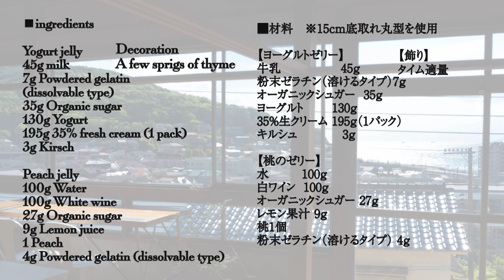桃とヨーグルトの作り方｜Peach and Yogurt Jelly Cake｜光菓舎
❖字幕をオンにすると解説が表示されます❖
瑞々しい桃のゼリーと爽やかなヨーグルトムースの二層仕立て、美味しくて見た目も涼しいゼリーケーキです。

15cm底取れ丸型を使用

ーヨーグルトゼリーー
牛乳　　　　　　　　　  　　45g
粉末ゼラチン（溶けるタイプ）7g
オーガニックシュガー              35g
ヨーグルト                                130g
35%生クリーム                         195g（1パック）
キルシュ                                         3g

ー桃のゼリーー
水                                                  100g
白ワイン                                      100g
オーガニックシュガー               27g
レモン果汁                                      9g
桃1個
粉末ゼラチン（溶けるタイプ）4g

【飾り】
タイム適量

Using a 15cm round mold with bottom removed

Yogurt jelly
45g milk
7 g powdered gelatin (dissolvable type)
35g organic sugar
130g yoghurt
195 g (1 package) 35% fresh cream
3g kirsch

Peach jelly
100g water
100g white wine
27g organic sugar
9g lemon juice
1 peach
4g powdered gelatin (dissolvable type)

For decoration
A few sprigs of thyme

ー型の準備ー
１．クッキングシートの上に丸型（15cm底取れ）を置き、ボールペンで底を型どりしてハサミで切り取る。
２．丸型側面の高さに合わせてクッキングシートを2枚切り、丸型側面に沿って入れ、先程カットした底を入れる。

１．オーガニックシュガー35g、ゼラチン7g、牛乳45g（耐熱カップに入れておく）をそれぞれ計っておく。
２．ヨーグルト130gを大きなボウルに計り入れておく。
３．牛乳を電子レンジで80度以上に温める。
４．ゼラチンを振り入れてしっかりと混ぜ溶かし、オーガニックシュガーも加えて混ぜ溶かす。
５．人肌くらいの温度になるまで、混ぜながら冷まします。
６．ヨーグルト130gを混ぜてなめらかにします。
７．35%生クリーム195gとキルシュ3gを加え混ぜます。
８．ボウルのヨーグルト液に牛乳液を加え混ぜる。※牛乳液に少量ヨーグルト液を加え混ぜると馴染みやすくなります。
９．35%生クリーム195gを少しずつ加えながら混ぜ、最後にキルシュ3gを加え混ぜます。
１０．氷水に当てて冷やし、しっかり目にとろみがつくまで混ぜていきます。
※底が取れるタイプの型なので、とろみがつく前に流してしまうと漏れしまう為です。
１１．ダマになったらホイッパーで混ぜると滑らかになります。
※作る過程でゼラチンがダマになってしまったり、固まりすぎてしまった場合はボールごと軽く湯煎につけてあげるとゼラチンが緩みます。
１２．とろみがついたら型に流し入れて表面を平にならし、冷蔵庫で約１～２時間ほど冷やします。

ー桃のゼリーー
１３．ゼラチン4gを計っておく。
１４．オーガニックシュガー27g、レモン果汁9g、白ワイン100g、水100gを鍋に計り入れます。
１５．一度沸かしてシュガーも混ぜ溶かし、直ぐに火を止めます。
１６．桃1個を濡らしたキッチンペーパーで拭き、皮表面の産毛をとっておきます。
１７．桃の皮ごと使うので、しっかりと洗います。
１８．桃のくぼんだ線に沿ってナイフをいれてくるりと回して2等分する。
１９．スプーンで種を取り出します。（今回はたまたま種も割れていました。）
２０．片身を4等分〜5等分にカットします。
２１．今回は皮をつけたままコンポートにします。
２２．桃の香りと色を出す為です。火が通ると皮が自然に外れるので、最後に皮を取り除きます。
２３．鍋のコンポート液に桃を入れて火にかける。
２４．そのままゼリーを作るので、水分量の誤差を避けるため、火加減に気をつけてください。
２５．最初だけ強火で沸騰はさせず、ゆるくふつふつとする弱火の火加減で、約15分煮ます。たまに桃の位置を変えながら、均等に火が入るようにします。
２６．アクを取り除き、コンポートした桃をバットに取り出します。
２７．コンポート液を濾しながらボウルに移します。桃から水分が出てきたらコンポート液にたしておきます。
２８．ゼラチンを加えて混ぜ溶かし、そのまま粗熱を取ります。
２９．皮を取り除き、急いで冷ます。また、桃から水分が出てきたらコンポート液にたしておきます。（今回は加熱後の桃を抜いたコンポート液は175gでした。大幅に少ない場合はお湯を175gまでたしてください）
３０．ヨーグルトゼリーを冷蔵庫から取り出し、冷ました桃を盛り付けていきます。
３１．ゼリー液も冷めている場合はそのままで良いですが、まだあたたかい場合は氷水に当てて冷やしてください。
３２．桃ゼリーはとろみがつく前に流します。
隙間はヨーグルトゼリーで埋まっている為、漏れる心配がなく、綺麗に仕上がるからです。
３３．桃をヨーグルトゼリーの上に並べ、ゼリー液を流して冷蔵庫で1〜2時間冷やし固める。
３４．しっかりと固まったら、びんを使って側面を外します。
３５．底は付けたまま、ナイフを温め水分を拭き取ってカットします。

#5 //birth and death of a dream piano version - philip daniel zach【Artlis】

0:00オープニング
0:06型の準備
0:45ヨーグルトゼリーの作り方
5:25桃ゼリーの作り方
6:37桃の切り方
10:25仕上げ
11:18完成
11:28材料

神戸市で、完全予約制の店舗営業を行っております。詳細は「光菓舎」ホームページをご覧ください。